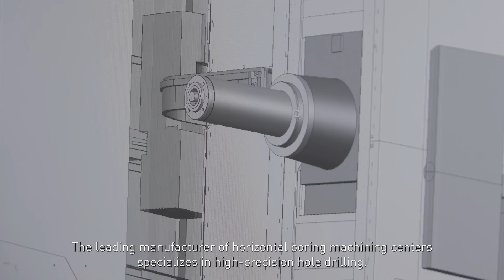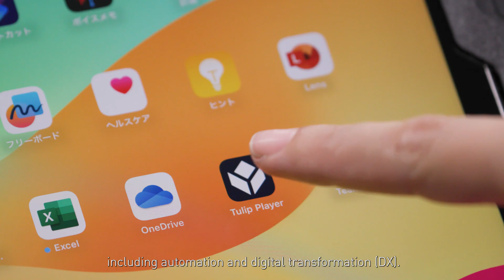Introduction of DMG MORI Precision Boring Co.,LTD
This video introduces DMG MORI Precision Boring Corporation, located in Nagaoka City, Niigata Prefecture.
Previously operating as Kuraki, they have produced high-quality products to date. In April 2024, they took a new step forward as DMG MORI Precision Boring.
The leading manufacturer of horizontal boring machining centers specializes in high-precision hole drilling. Utilizing advanced technology, they consistently produce products that meet the evolving needs of their customers. To date, they have delivered a cumulative total of 7,000 units worldwide.